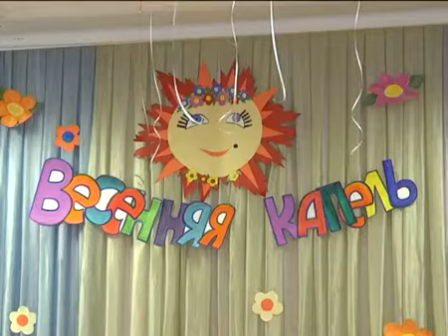Звени, весенняя капель!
Сюжет "ТВ-Шахтинская Независимая Студия" об открытом конкурсе в Центре искусств им.Д.Б.Кабалевского